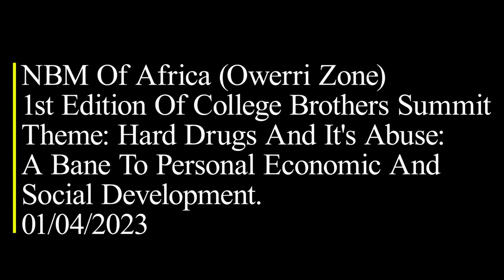Neo Black Movement (NBM) of Africa, Owerri Zone First Edition Of College Brothers Summit